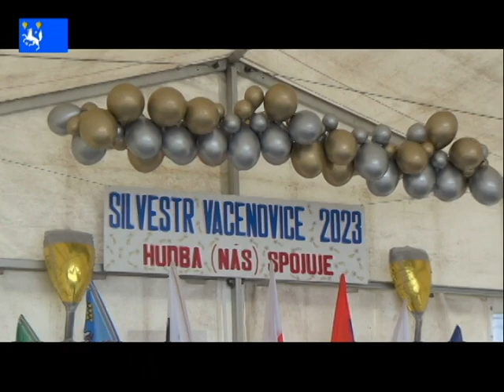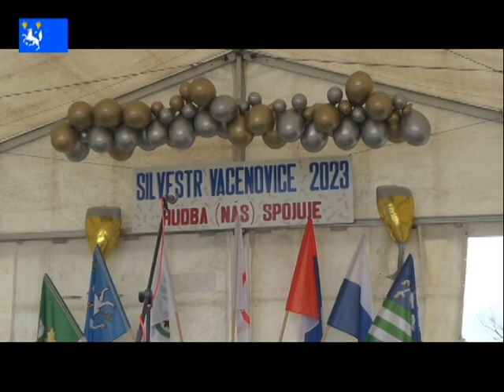KTV VLKOŠ - SILVESTROVSKÝ POCHOD MiND 2023